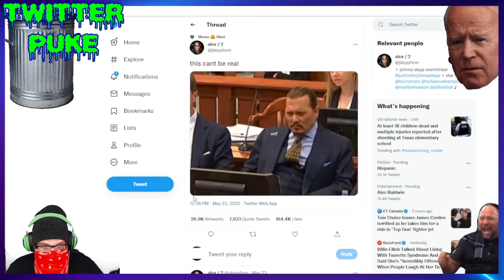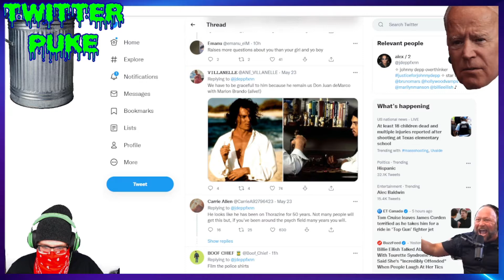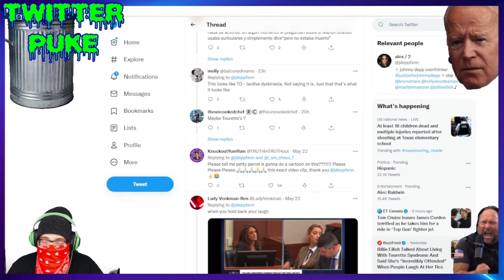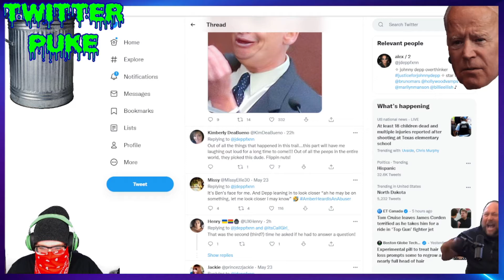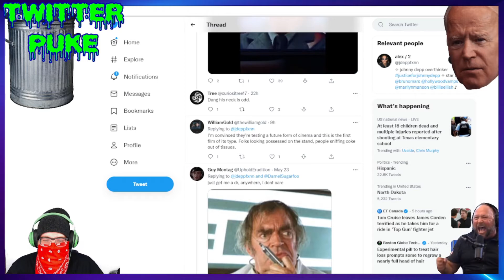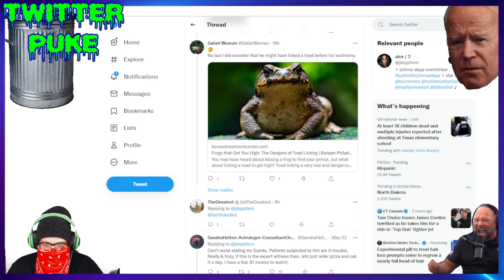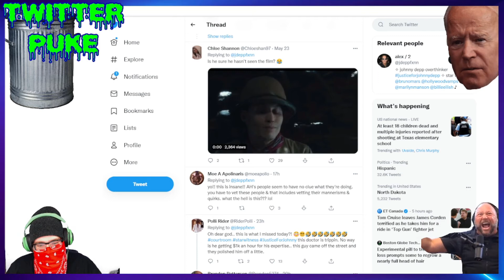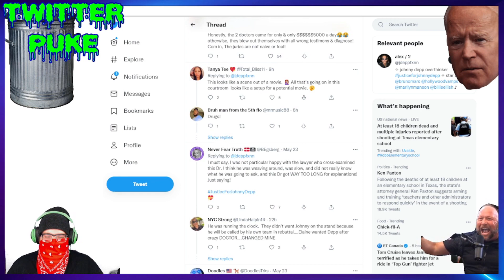Twitter Puke Johnny Depp Amber Heard and Dr. Licker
Smooches.